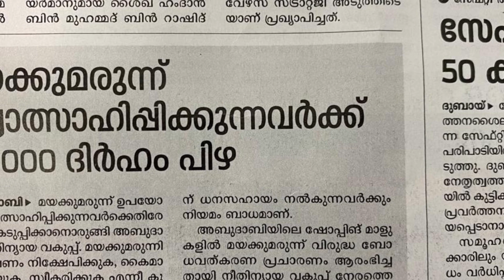05.08.2022 ദുബായ് പത്ര വാർത്ത, യുഎഇ പത്രവാർത്ത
Dubai Junction Tries to bring you Daily News in Dubai,UAE from Main News papers from Malayalam